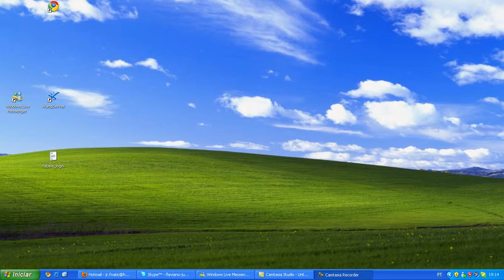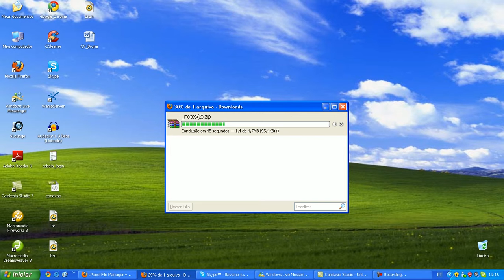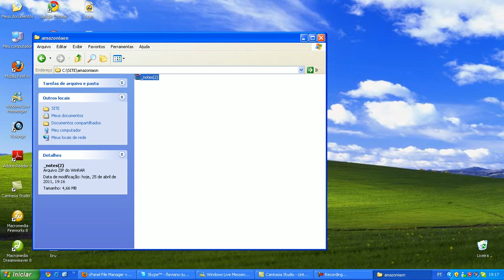1°parte baixando arquivos p/ computador